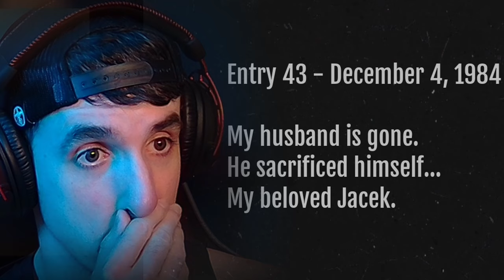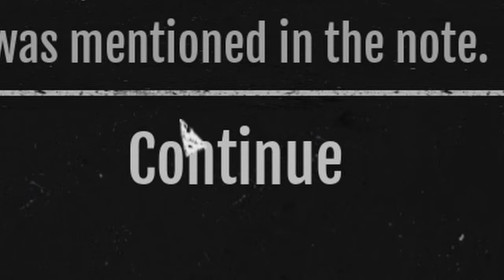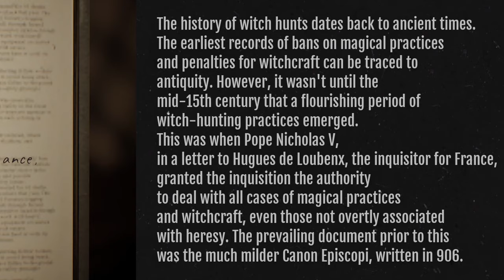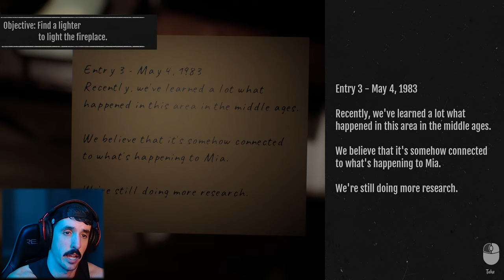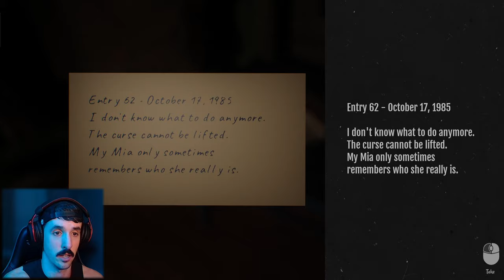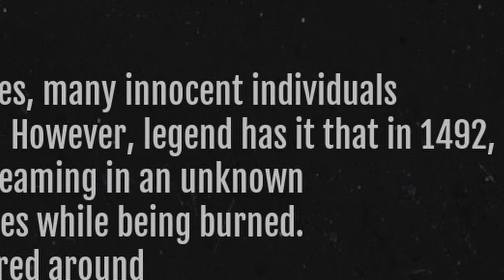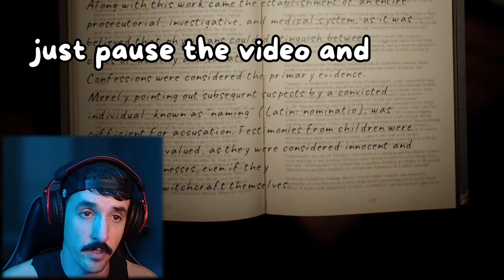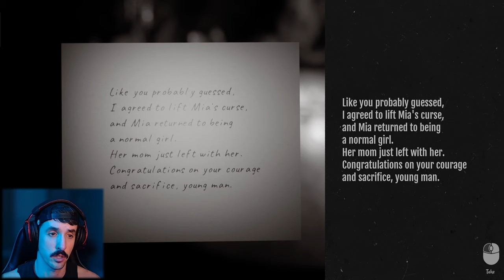I sold my soul by accident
Game: Befriended Curse
Genre: Horror/Walking simulator
Developer: Yellow Basement Games